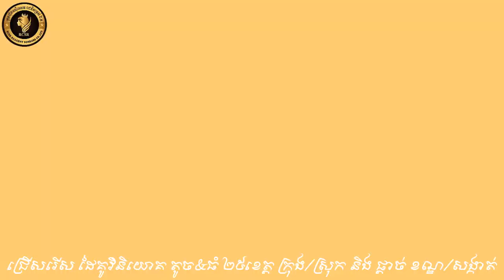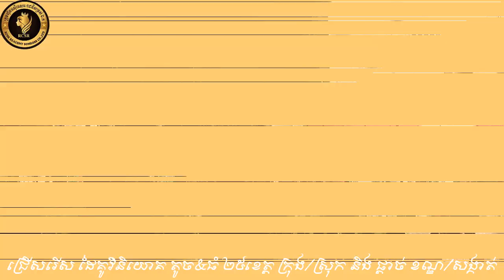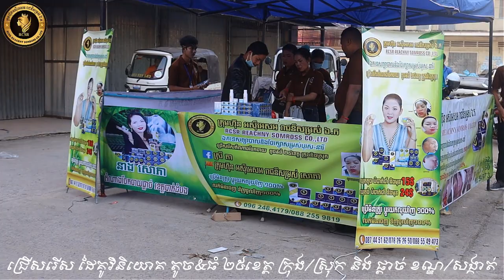ជ្រើសរើស ដៃគូវិនិយោគ តូច&ធំ ២៥ខេត្ត ក្រុង/ស្រុក និង ផ្តាច់ ខណ្ឌ/សង្កាត់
ក្រុមហ៊ុន អស៊ីអេសអ រាជនីសម្រស់ ឯ.ក | RCSR Reachny Somross Co.,Ltd
2. ក្រុមហ៊ុនរាជនីសម្រស់មានផលិតផលថែរក្សារស្បែកមុខបុរសនារីគ្រប់ប្រភេទ បញ្ហាស្បែកមុខដូចជាមុខមុនមុខជាំមុខអាឡេកស៊ី ឡេថ្ងៃប្រើពេលថ្ងៃមុនចេញក្រៅផ្ទះ ឡេយប់ប្រើពេលយប់មុនចូលគេង ហ្វូមមុនឬជាំប្រើពេលងួចទឹកម៉ាស់សារថ្នមៗលើផ្ទៃមុខរយះពេល១ឬ២នាទី ឈុតតូចមាន២មុខតម្លៃ១៥$ ឈុតធំមាន៣មុខតម្លៃ២៤$
3. ក្រុមហ៊ុនត្រូវការជ្រើសរើសតំណាងចែកចាយនូវកញ្ចប់ដូចជា
1. កញ្ចប់39$
2. កញ្ចប់120$
3. កញ្ចប់500$
4. កញ្ចប់950$
5. កញ្ចប់ផ្តាច់ស្រុក2600$
6. កញ្ចប់ផ្តាច់ខេត្ត3900$
7. កញ្ចប់ផ្តាច់VIP 4000$
8. កញ្ចប់ផ្តាច់ស្រុកនៃខេត្តកណ្តាល6500$
4. ផលចំណេញបងប្អូនទទួលបានមានដូចជា
1. ចំណេញលើស១០០%ពីការលក់រាយ
2. ចំណេញពីការគ្រប់គ្រងស្រុកដេប៉ូស្តុក0.5$ក្នុង១ឈុត
3. ចំណេញពីការណែនាំផ្ទាល់១$ក្នុង១ឈុត
4. ចំណេញពីការចុះទីផ្សារជូននិងកាន់ផេករយះពេលពេញ១ឆ្នាំ
5. មានកុងត្រាស្របច្បាប់៣ខែលក់មិនចេញទិញចូលវិញ១០០%
6. មានប្រព័ន្ទផ្តល់ប្រាក់ចំណេញបីជំនាន់
5. ក្រុមហ៊ុនមានការផ្តលជូនដូចជា:
1. Bannerខិតប័ណ្ឌអាវចំនួន
2. បង្រៀនពីជំនាញទីផ្សារនិងការលក់
3. បង្រៀនកាត់តរូបភាព
4. បង្រៀនបួតផេក
5. បង្រៀនបង្កើតក្រុមនិងដឹកនាំក្រុមលក់
6. បង្រៀនពីផ្នត់គំនិតរកស៊ី